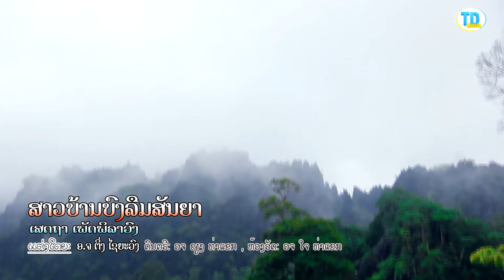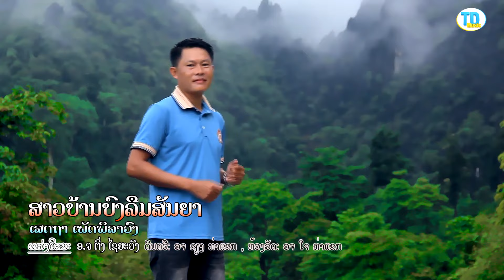สาวบ้านบงลืมสันอยา ສາວບ້ານບົງລືມສັນຍາ ເສດຖາ ເພັດພິລາວົງ [Official Music Video] I TD Music